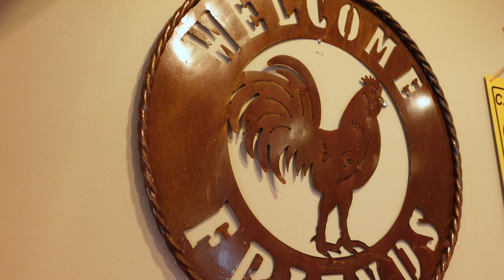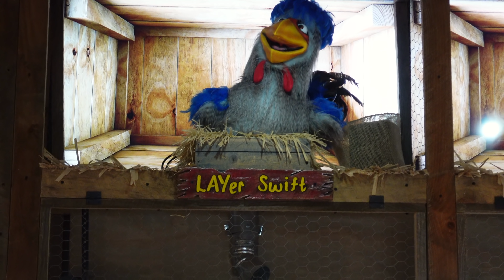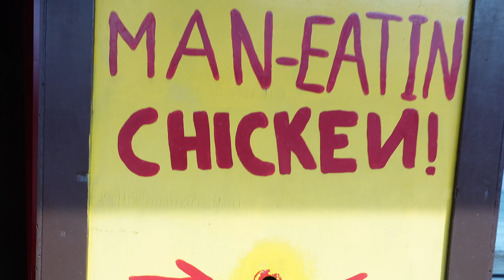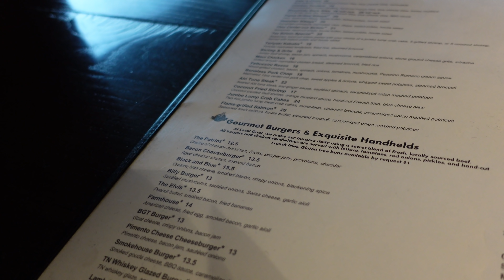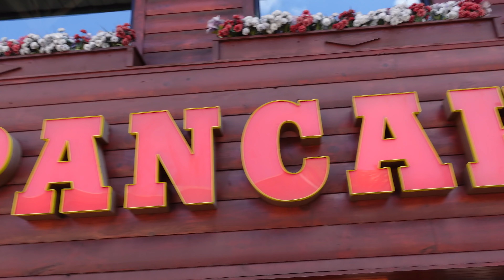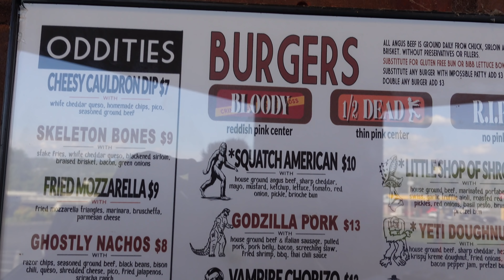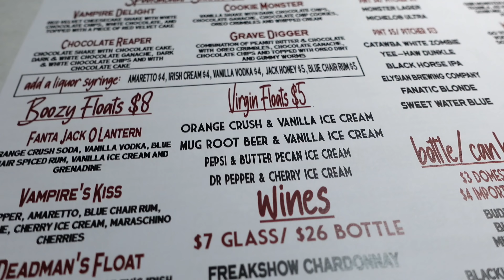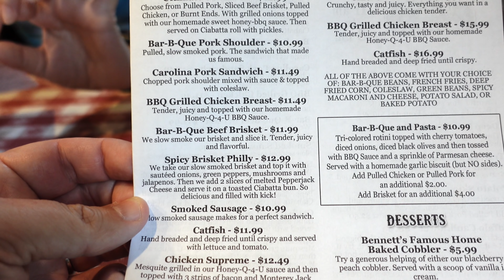This Is Where We Ate In Pigeon Forge & Gatlinburg, TN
This is a compilation video of the places that we ate at while visiting Pigeon Forge and Gatlinburg, TN.